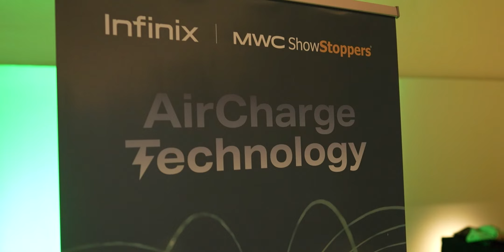Infinix AirCharge Hands On - This Smartphone Charges Without A Charger😲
Hello doston, iss video mein aapko logo ko infinix air charger aur color changing back  k bare me bataya hai  hoon! Umeed hai apko ye video pasand aye gyi